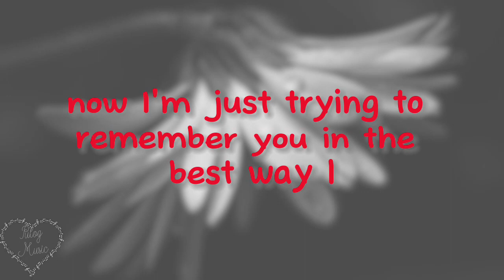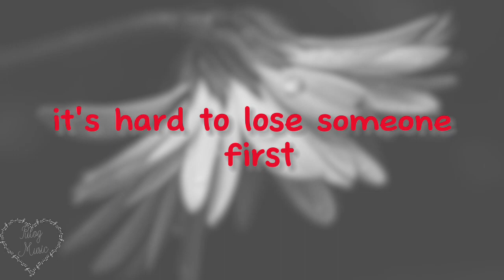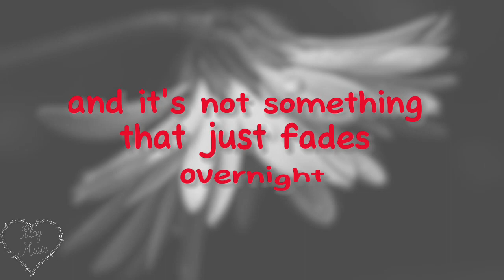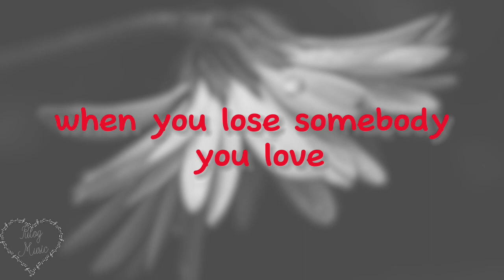When You Lose Someone - Nina Nesbitt - Lyric Video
"When You Lose Someone" is a song recorded by Scottish singer-songwriter Nina Nesbitt. This heart-wrenching ballad was released in 2022 and it is Nesbitt's illustration of crippling all-consuming grief.